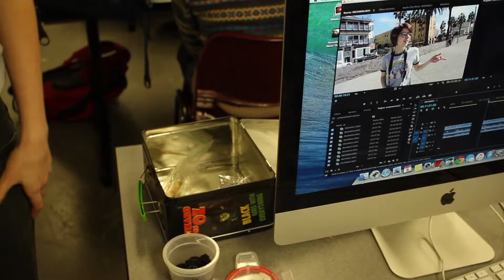Jacob Knudson Community Project